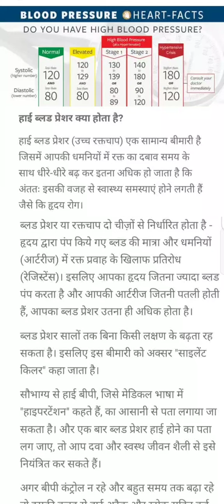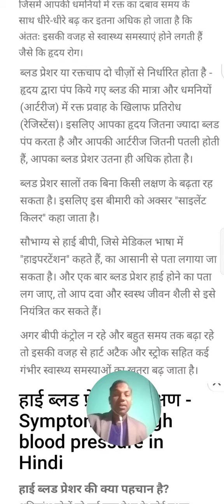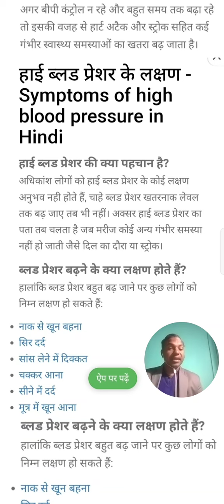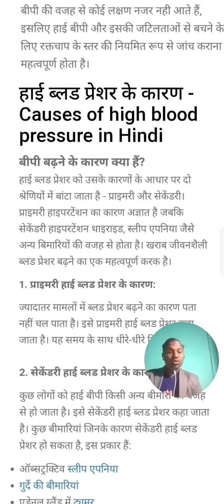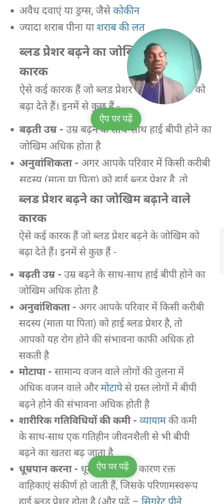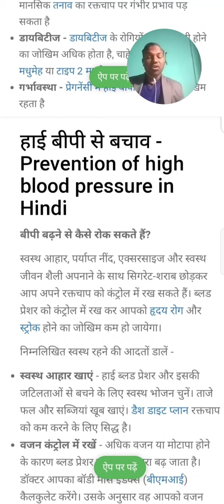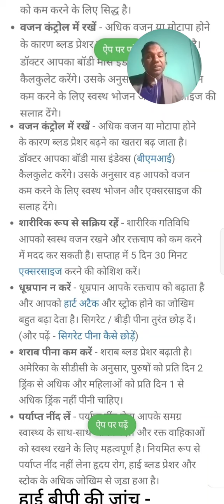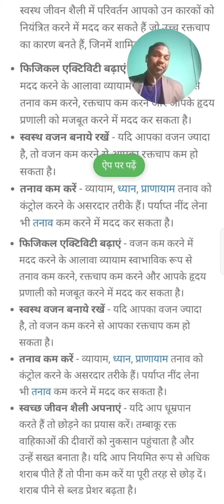of hypertension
nursing Gnm2nd treatment of hypertension